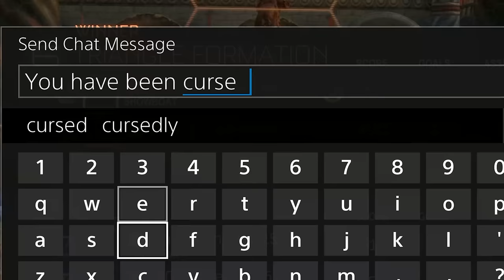LIFT THE CURSE!!! [ROCKET LEAGUE #91]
LIFT. THE. CURSE.

No Jugamos Juegos™. Throw me the alley™. I'm a grown man.™ All I do is win.™ Not About That Life.™ DAHECK™. Scooter Gaming™. ScooterGaming™. ScooterMagruder™